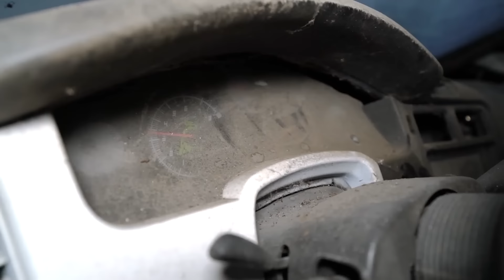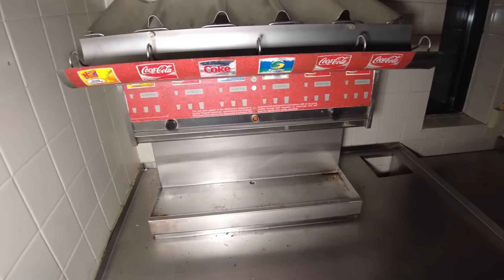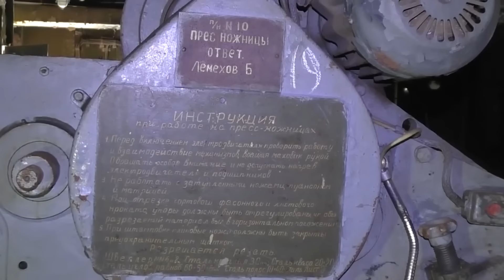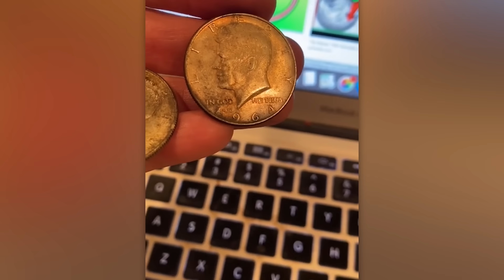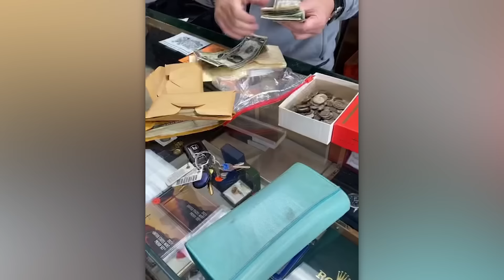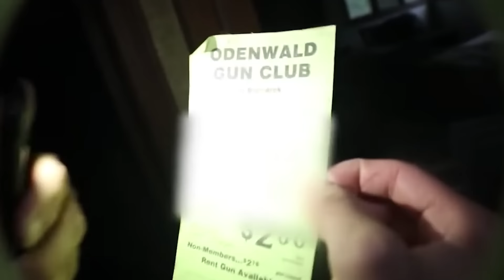Дядя Попросил Всех Не Открывать Его Старый Гараж, То Что Они Нашли Внутри Всех Удивило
Коллекция зубов в заброшенном кабинете дантиста, оружейный склад в криповом доме на краю леса, кладбища вертолетов, самолетов и танков — смотри ролик до конца, чтобы ничего не пропустить.